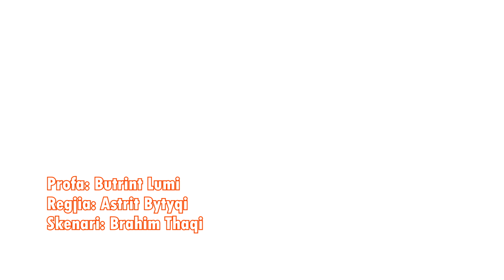Profa ( episodi 6 )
Seriali Komik nga Teatri ENDRRAVE - Suharekë
Realizimi: 3R Production